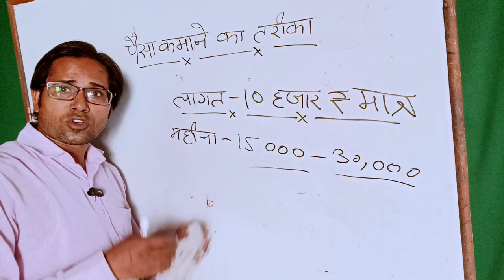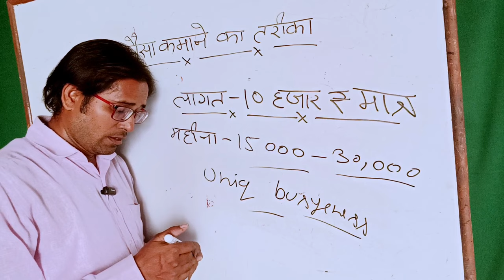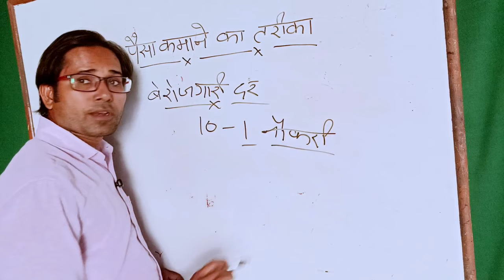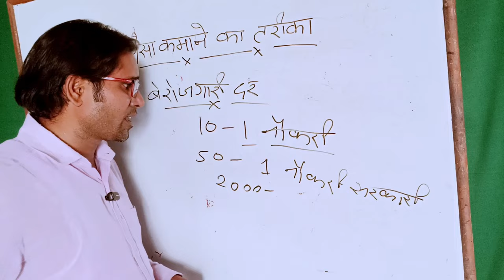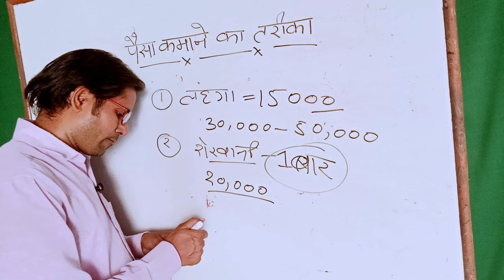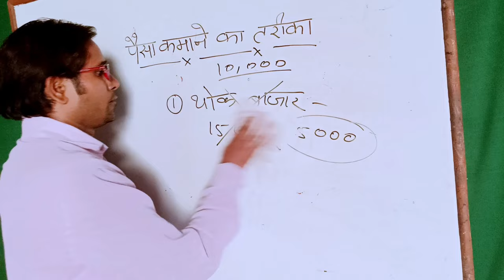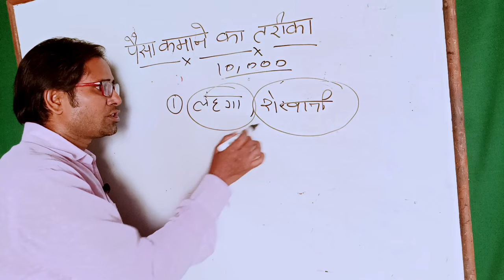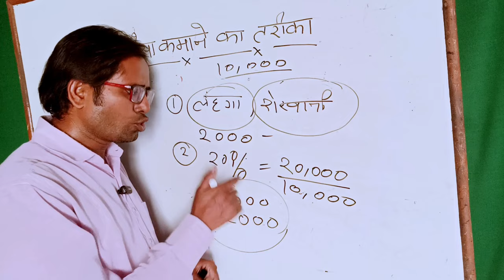सिर्फ एक बार पैसा लगाना है । हर साल लाखो कमाओ । New Business ideas । Uniq Business at home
best startup Idea
best business idea
new business
low investment high profit business idea village business idea
new business idea for a village
Gaon Ke Logon ke liye business idea
village business idea in Hindi
business idea in India
new business idea in India
new business idea at home
Ghar Se business Kaise Shuru Karen
Ghar Se business Karen
Ghar Baithe business kaise karen
Ghar Baithe Kaise business Shuru Karen online business
online business Kaise Shuru Karen
online business Shuru Karen
online business Shuru Karne Ka Tarika online business idea
online business idea at home
online business at home
no competition business idea
creative business idea
startup business idea
garibon ke liye business
garibo ka business idea
best startup at home
new startup 2023
new business idea 2023
kam paise Mein business Kaise Shuru Karen
kam Paise Wala business
Ghar Se Kam Paise Wala business Kaise Shuru Karen

rent business ideas
cloth rent business
groom dress rent business ideas
bridal dress rent business ideas

warning :-

Hamare channel dwara kisi ko bhi mobile se phone call Nahin Ki jaati hai aur na hi Paisa Manga jata hai .atah aap kisi ke dhokebaji Mein Na Aaye .Agar aapke sath Koi dhokebaji Hoti Hai , To Uske jimmedaar aap khud Honge, iska channel se koi matlab Nahin hoga

this information available on this YouTube channel is for educational and information purpose only. this YouTube channel does not provide financial advise. there is no guarantee, that you will be able to generate income , by using the idea mentioned in this video . your level of success in achieving results. as mentioned in this video , will depend on your skill, hard work and knowledge . we have taken reasonable precaution to ensure that information in this video is accurate . but we cannot ensure that the website/mobile application mentioned in this video are free from errors . you expressly agree not to rely upon any information given in this video/channel. this YouTube channel strictly advice Viewer to never pay any fee/charge to any freelancing sites/companies/individual to get any part time/full time work.